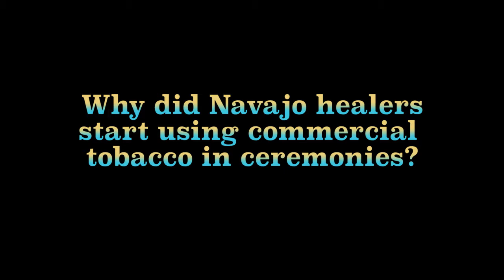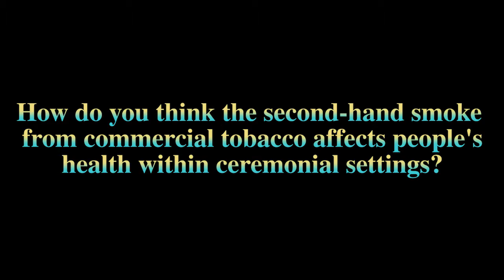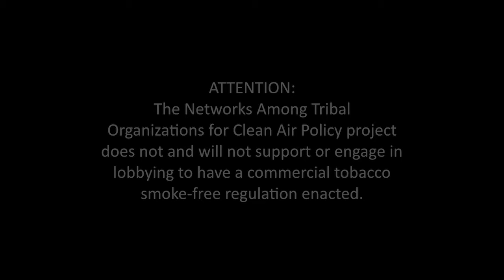The History and Impact of Commercial Tobacco in Ceremonial Settings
This video provides a historical overview of when and why healers began using commercial tobacco in ceremonies. Commercial tobacco is used more often in certain ceremonies compared to others. Commercial tobacco is often mixed with Dził Nát’oh for various reasons. Healers are aware of the health risks of secondhand smoke from commercial tobacco and expressed concern for its use in ceremonies, especially among youth and others with existing health conditions.

You can download a discussion guide for this digital story and the others in this four-part series